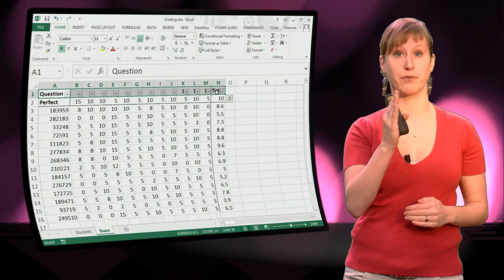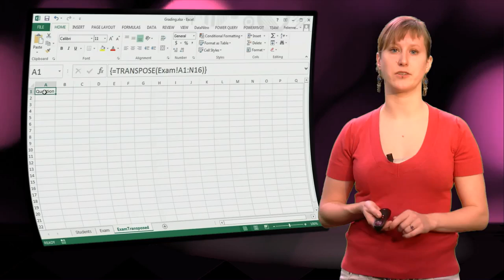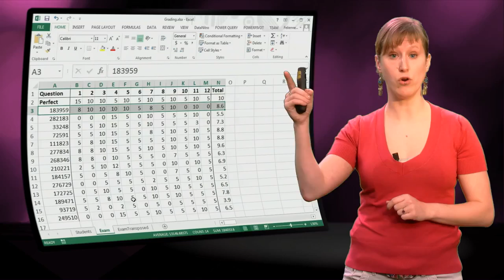Ex101x - 5.2 - Transpose